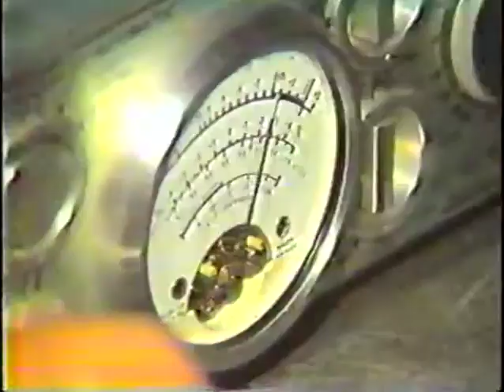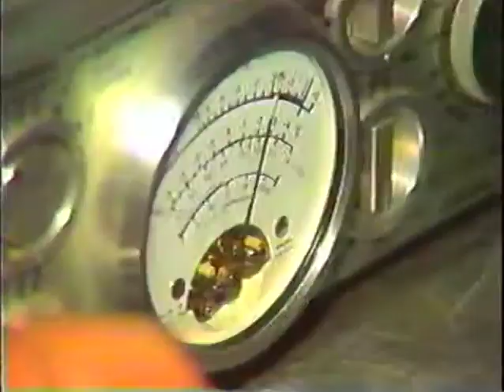18 Names - Armed and Ready Music Video News and Making of